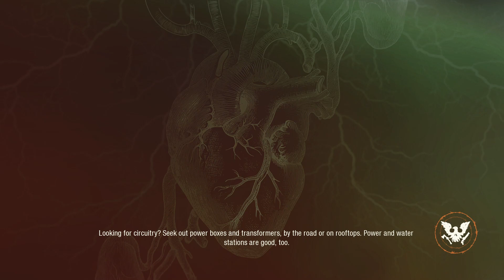State Of Decay 2 Juggernaut Edition Part 6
Collecting resources, helping other survivors oh and killing 2 juggernauts. Them boys be THIC!